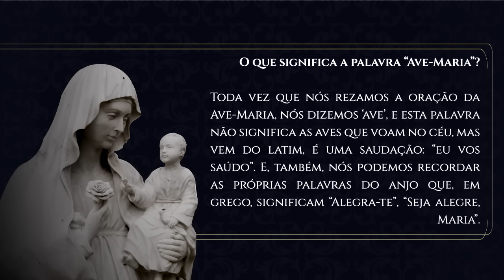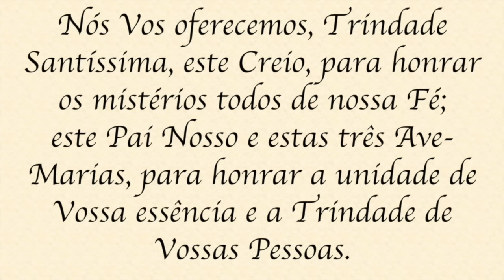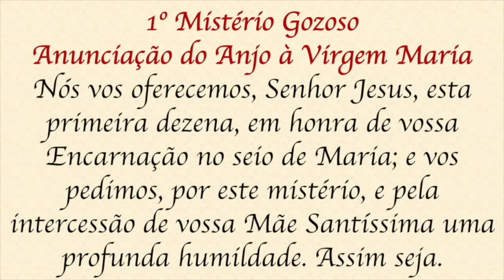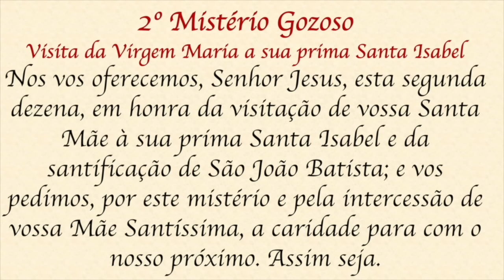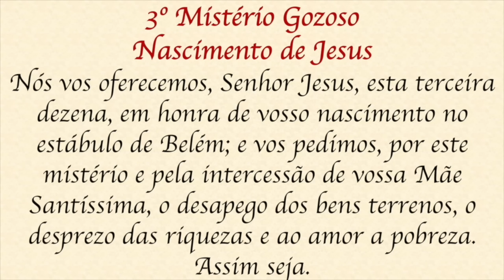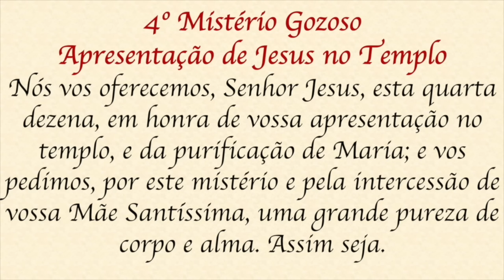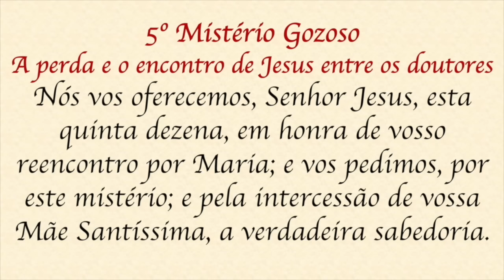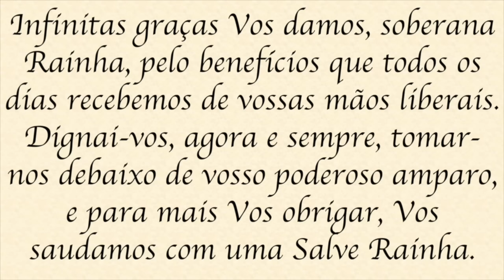Santo Terço - Sábado - 20 de janeiro